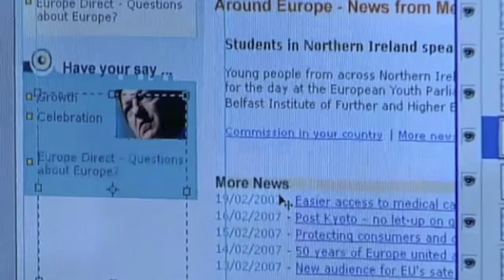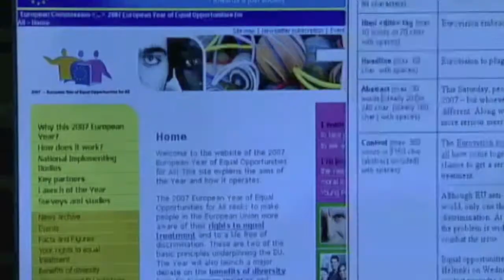Bootheando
Clara, autora de Bootheando, el primer blog de España sobre interpretación de conferencias nos cuenta su proyecto.
Clara tells us about her blog, Bootheando - Spain's top blog on conference interpreting.